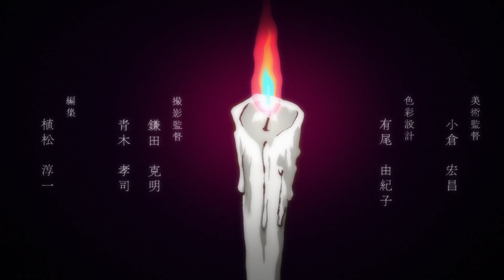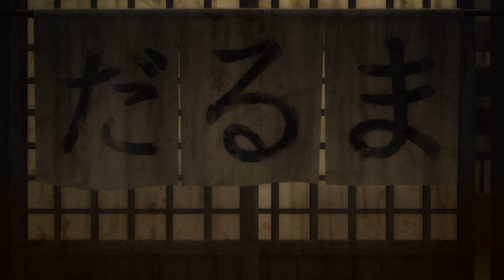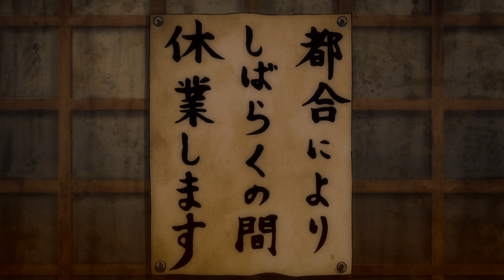Junji Ito Collection: Episode 10 [ENGLISH 1080p]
Junji Ito Collection (Japanese: 伊藤潤二『コレクション』, Hepburn: Itō Junji "Korekushon") is a horror anime anthology series adapted from the works of manga artist Junji Ito. Animated by Studio Deen, the anime adapts stories from several of Ito's collections. The series premiered on January 5, 2018, and ran for 12 episodes, accompanied by the release of two OVAs. The series was co-produced by Crunchyroll and began broadcasting on that service worldwide outside of Asia in eight languages on the same day.

EPISODE 10:
"Greased"
"Bridge"